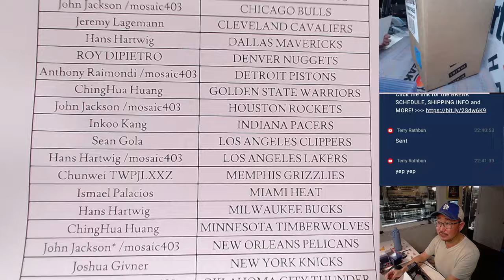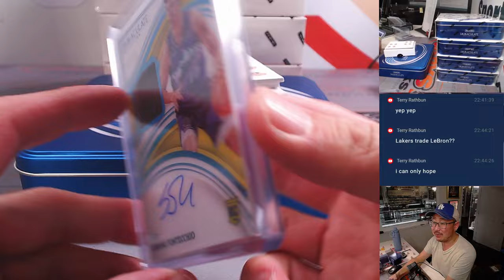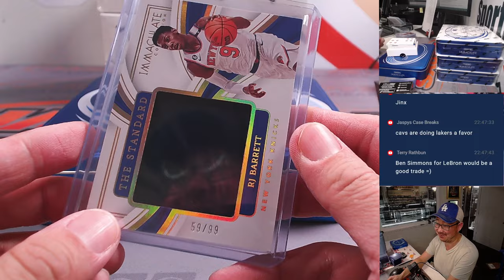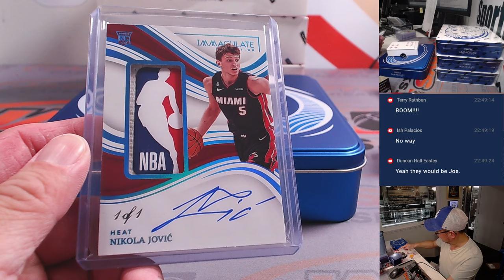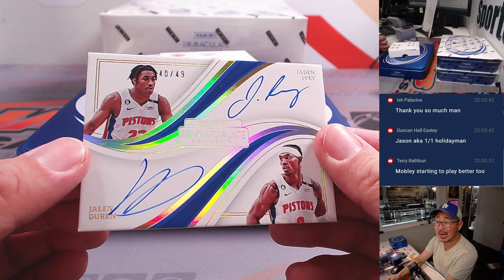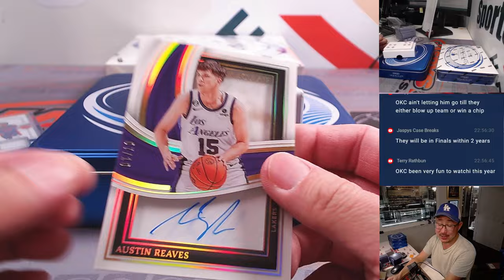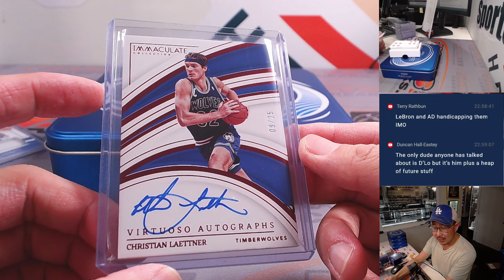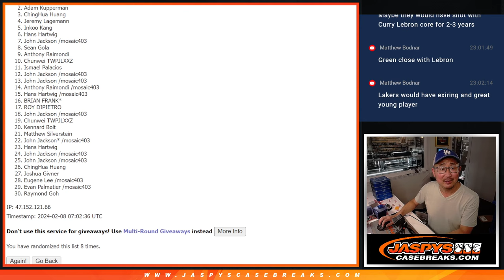LOGOMAN! WOO WOOOO! - W, 02/07/24 - 2022/23 PANINI IMMACULATE BASKETBALL 5-BOX CASE BREAK #3 *PYT*